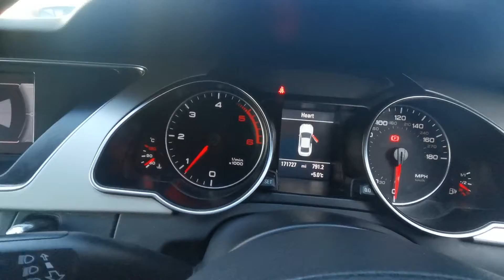Audi A5 2.0 TDI SE 2dr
THIS CAR WILL BE SOLD WITH NO WARRANTY DUE TO HIGH MILEAGE, CAMBELT REPLACED 142K 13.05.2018, DRIVES GREAT, ANY INSPECTION BEFORE VEHICLE LEAVES OUR GARAGE, LONG MOT 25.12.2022, 1 X KEY, R.F.L ONLY £155.00 PER YR , Next MOT due 25/12/2022, Service history, Black Full leather interior, Four wheel-drive, Metallic Black, £2,995 p/x to clear